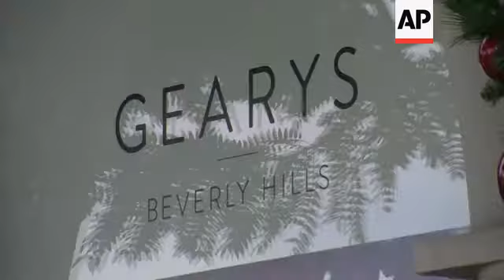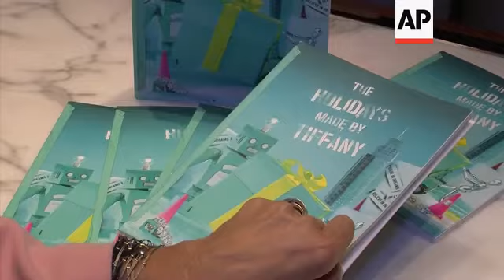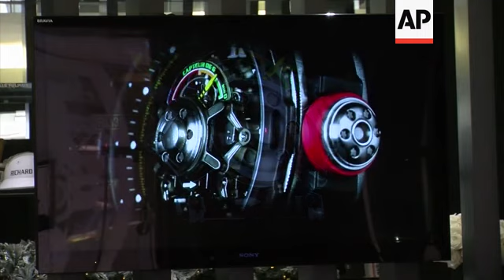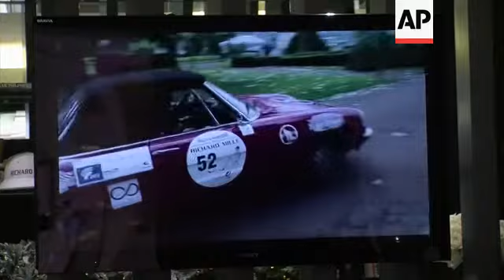Gifts for the people who have everything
(10 Dec 2018) LEADIN:
Looking for an ultra luxurious gift this holiday season?
The world's luxury capital Beverly Hills has plenty to choose from.
From miniature Ferraris to Tiffany &amp; Co. bone china dog bowls there is something for everyone.
STORYLINE:
Holiday gift shopping for the person who has everything?
In the luxury capital of the world, Beverly Hills, this is the busiest time of the shopping year and luxury is on sale everywhere.
Gifts here range from the luxurious to the ultra luxurious.
Rodeo Drive which houses flagship stores of the world's biggest design houses sees shoppers wandering the streets taking in original and almost one-of-a-kind type gifts.
Blair Schlecter, Vice President of Economic Development and Government Affairs for Beverly Hills Chamber of Commerce says overall in the country, the economy is so strong that holiday sales are already reflecting consumer confidence.
"So the holiday season is looking really great. The National Retail Federation predicts an increase between 4.3 and 4.8 percent in national retail sales which is excellent and an increase over last year. Things are looking really strong. Consumers themselves say that there is going to be a 4.1 percent increase in the amount of sales they do for this holiday season so we are in really excellent shape and really excited for the holiday season."
According to the National Retail Federations' (NFR) annual holiday survey, consumers say they will spend an average of $1,007 on gifts, decoration and more this season. But in Beverly Hills that figure is taken to a whole new level for those shopping at high end stores.
Schlecter says sales tax revenue right now in Beverly Hills is already up an average of about 10 percent over the three previous quarters of the year.
Half of consumers who own smartphones or tablets said they would use them to research their holiday purchases according to the NFR survey.
Thomas J. Blumenthal, President and CEO of GEARYS Beverly Hills says there is no question that internet sales are increasing.
"Our online business is up about 25 percent over last year. We have invested a lot in our website this year so it's more robust and we have spent a lot more money on marketing online but I'd say our inshore business is equally as strong. Our traffic is up in the stores and we're seeing lot of people and a lot of foreigners coming into the store that are shopping from out of town," says Blumenthal.
At Tiffany &amp; Co. at 2 Rodeo in Beverly Hills gift items are abundant.
And now your pet can also live the lap of luxury with the Tiffany &amp; Co. pet collection.
Tiffany dog and cat bowls in bone china sell for $125 for a dog and $75 for a cat.
There is the Tiffany &amp; Co. color block tote bag for $1,500 to carry your pet wares, leashes in Tiffany Blue leather for $325.00 and pet tote charms for between $150 to $175 apiece.
Richard Mille is an eponymous brand of luxury Swiss watches founded in 1999.
Known for it's 21st Century concepts these handmade watches made with the latest state of the art innovative technological materials to create light weight watches.
For $1,955,000 you can buy the lady in your life the RM 07-01 Ladies Automatic, white gold case and solid gold bracelet, with pave diamonds.
For him there is the RM 19-02 Tourbillon Fleur Piece Unique Men's Watch for $1,650,000.
Maybe he prefers a pocket watch, the RM 020 Tourbillon Pocket watch can be yours for $550,000.
Alex Mille, Director of Richard Mille says the look of the watch design is inspired by cars.